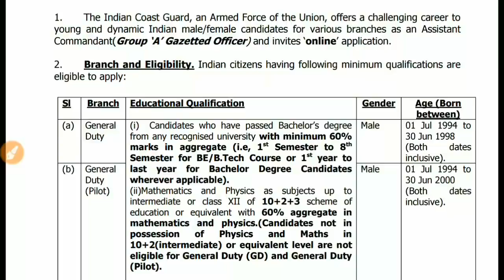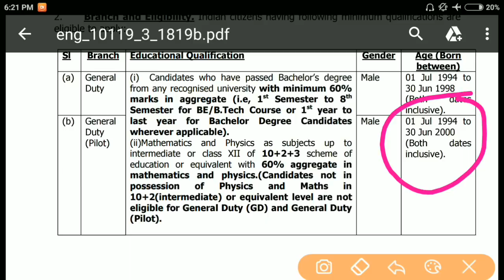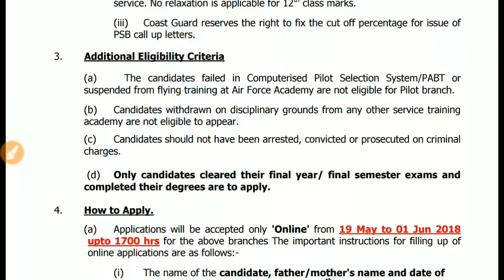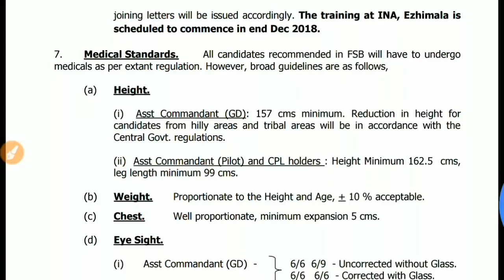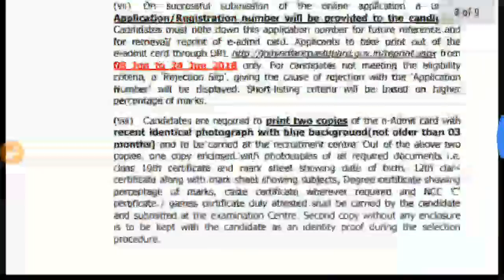ASSISTANT COMMANDANT in indian coast guard| GENERAL DUTY, PILOT SALARY,SELECTION PROCESS BY BHUPAL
If you want talk with CEO OF GRBSOLUTIONS4ALL ON career advice in paramilitary ::*